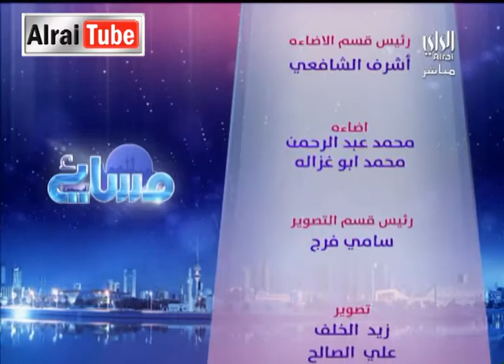مسائي - الراي :2013-03-26